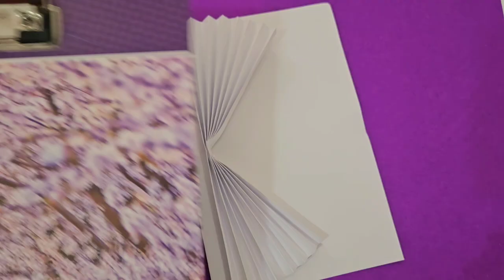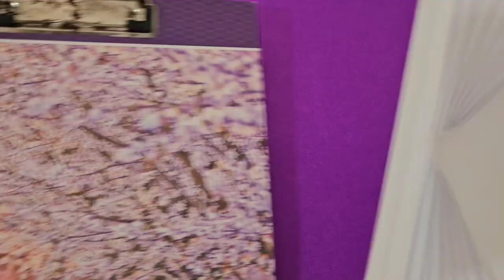Easy and Beautiful White Paper Birthday Card /How to Make Birthday Greeting card at Home /DIY Card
Easy and Beautiful Birthday Card Making Ideas, How to make  Birthday Greeting card at home, Easy Craft making ideas, DIY Card Ghar pe Card Kese Banaye, Easy Birthday Card for kids,Card for school Competition, Easy art and craft, Easy craft and diy, Handmade Card making ideas, Paper Craft ideas